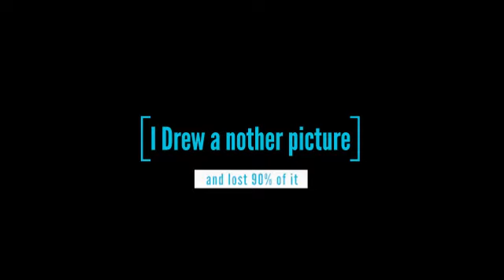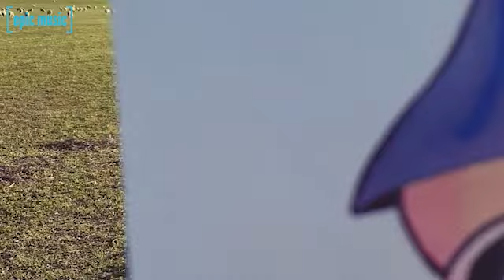I drew a new zealander. but in GWAX's style. (and lost 5 hours of recording). By comment bot 15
►hey if u need a how to on how to loss 5 hours of recording.
Comment bot 15
i Drew in gawx arts style for a school proget.
i use COPICS's, Faber Castell Pitt artist pen - size F to draw with.

i use a ducky 1 2 mini and final mouse ultralight 2
sub to ►comment bot 15
(ul2, air 58, ninja nouse ducky mini sf.